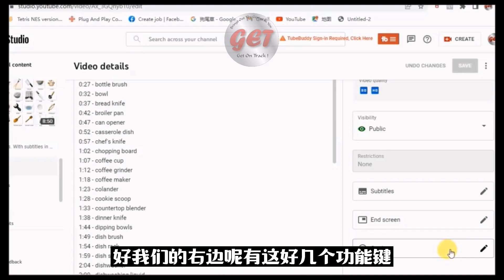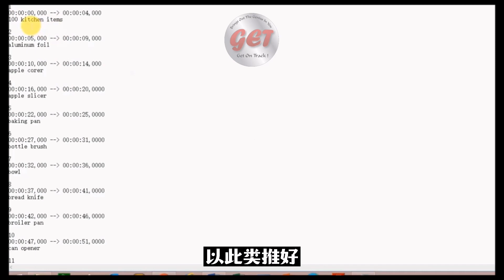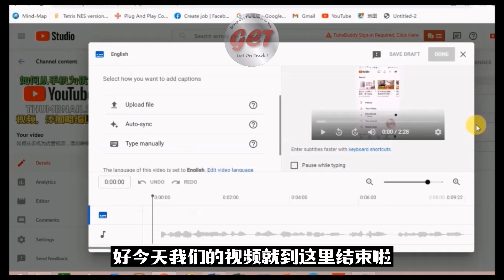如何一次过在优管搞定多种语文的字幕? 要上传优管字幕的文件，就一定要用WordPad格式吗?